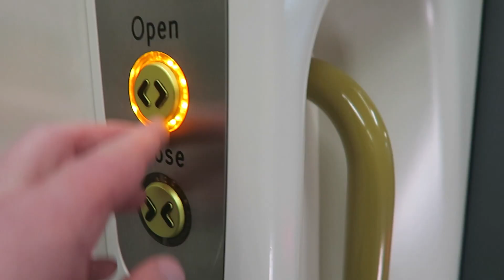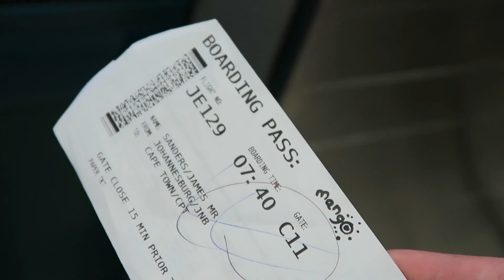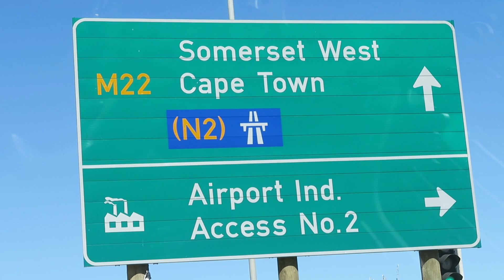Does that look like a dinosaur?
VLOG: 095

In December 2015, I decided to start creating a daily video blogs (VLOGs). The goal of the project was to learn about the process of storytelling and create digital artifacts of my travels and adventures. As an educator, I am curious how the world is changing and believe social sharing platforms like YouTube will play increasingly important roles in culture, politics, and community in the coming years.

Every day has a story, and forcing myself to create a daily movie unearths that narrative.

You can find me at jamestsanders on these social platforms